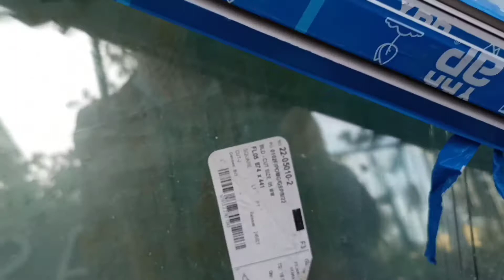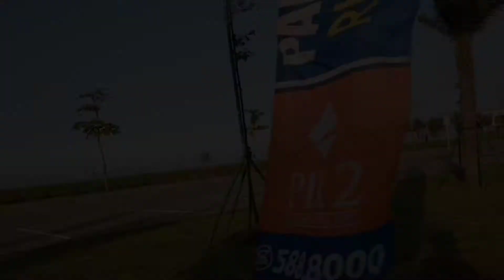Borong kaca 5mm polos sisa proyek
kali ini tim alkamali dapat kaca sisa proyek
kaca yg pecah dan kaca yg kena cat yg sudah tidak terpakai.
jd tim alkamali dapat perintah membuang kaca.